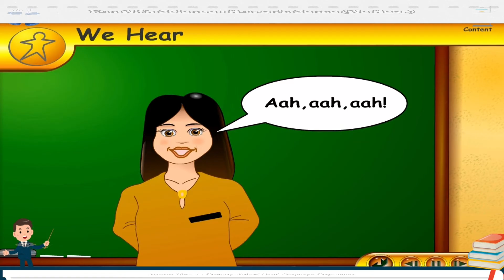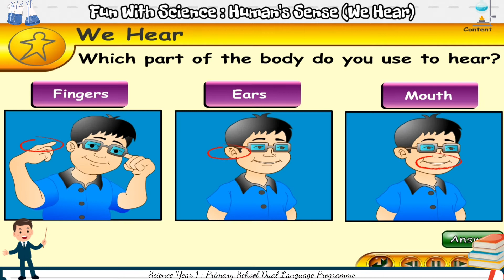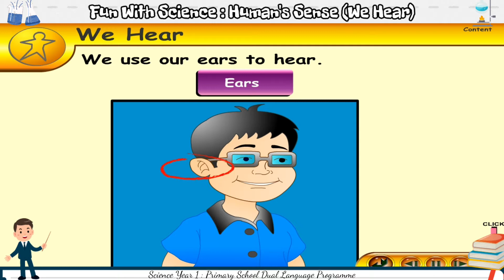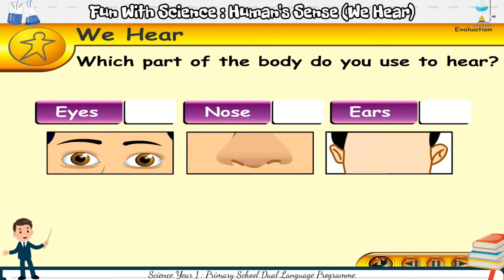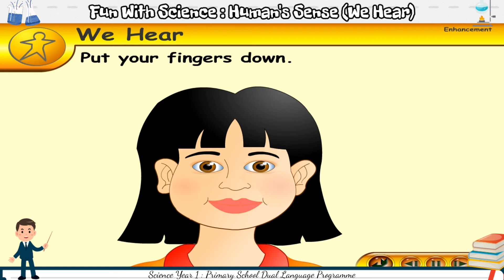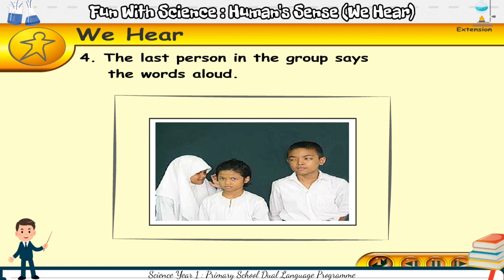Year 1 Science Interactive Learning : Unit 4 - We Can Hear Something? (Human's Senses) | DLP Science